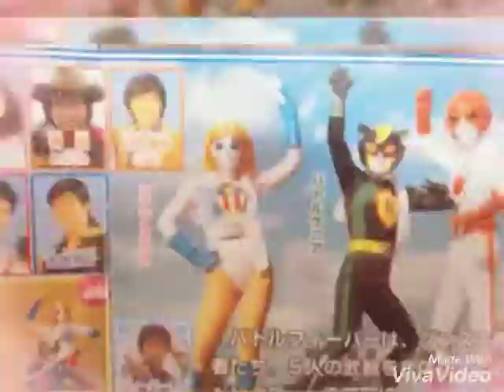Daniel Padilla In My Life Kenji Ohba Shirou Akebono Battle Kenya Battle Fever J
Song by Daniel Padilla

There are places I remember
All my life though some have changed
Some forever not for better
Some have gone and some remain
All these places have their moments
With lovers and friends I still can recall
Some are dead and some are living
In my life I've loved them all
But of all these friends and lovers
There is no one compares with you
And these memories lose their meaning
When I think of love as something new
Though I know I'll never lose affection
For people and things that went before
I know I'll often stop and think about them
In my life I love you more